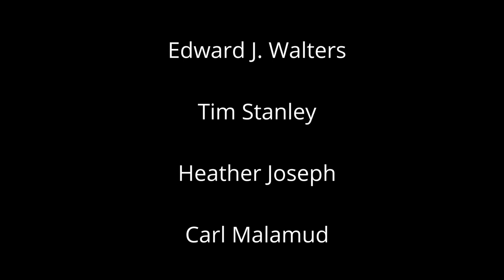The TDM Today Show! Episode 03